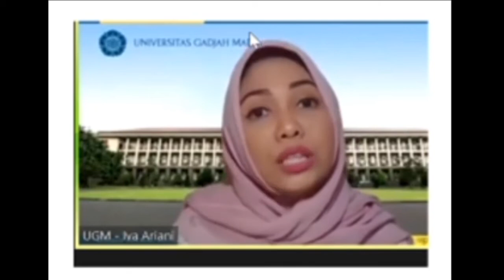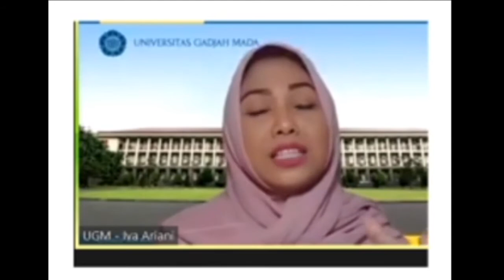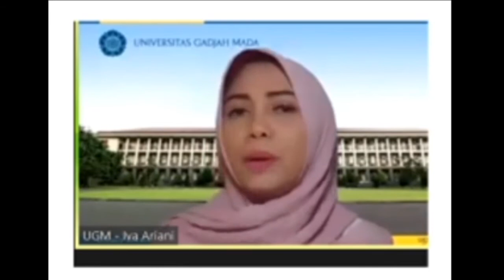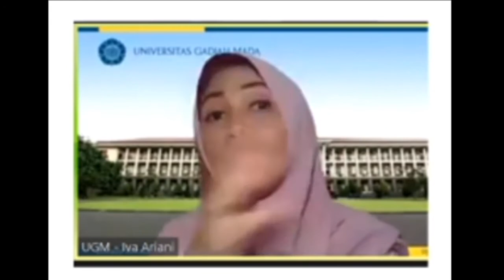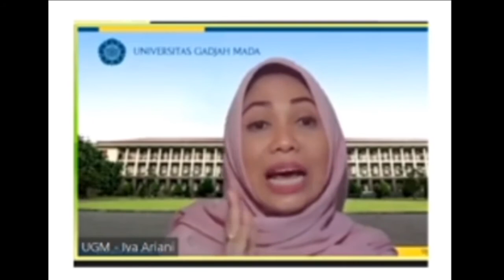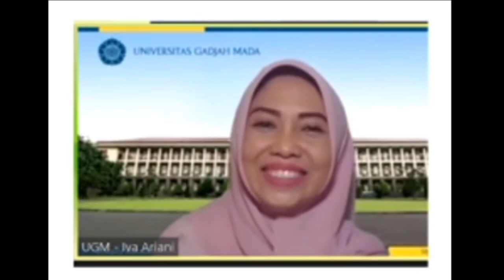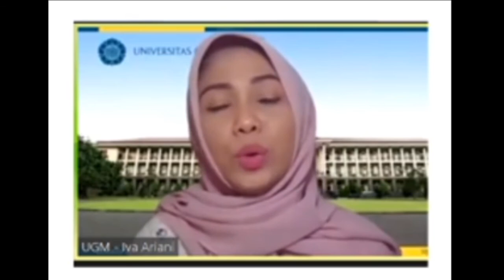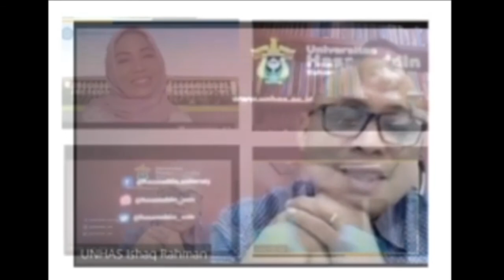Begini Proses Penerimaan Mahasiswa Baru di Era Baru di UGM, Unhas, dan Unila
Seleksi mahasiswa baru masih berlangsung. Dan untuk tahun ini, seleksi berlangsung secara berbeda ketimbang tahun sebelumnya seiring pandemi virus korona atau covid-19 yang merebak.

Apa saja yang membedakan, bagaimana perkembangan proses dan tahapan seleksi, dan perkuliahan seperti apa ke depan?

Berikut penjelasan dari tiga Universitas Negeri di Tanah Air, yang diwakili oleh:
Kepala Bagian Humas dan Protokol UGM Dr Iva Ariani, M.Hum
Kepala Badan Pengelola Penerimaan Mahasiswa Baru Universitas Lampung (BPPMB-Unila) Dr Eng, Helmy Fitriawan, ST, MSc
Kasubdit Humas dan Informasi Publik Univ Hasanuddin Ishaq Rahman SIP, MSi